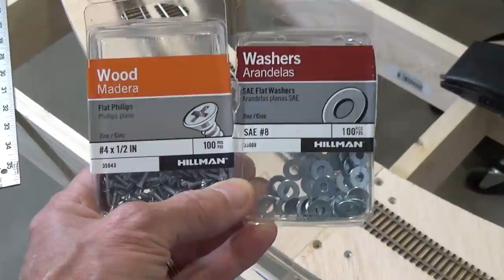The Big Helix: Laying Track On A Big Curve (256)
Laying track can be a big enough challenge even when it's done on a flat, straight section, but when curves are involved it gets a bit more delicate. So on a helix with it's long continuous curve you have to be ready with your "A" game. In this video I'll show you how I lay flex track on the 30" radius curves of my big helix to get smooth, flowing curves that will make it easier for my trains to ascend the 19 inches between the staging yard level and the main level of the layout. So let's bend some iron!